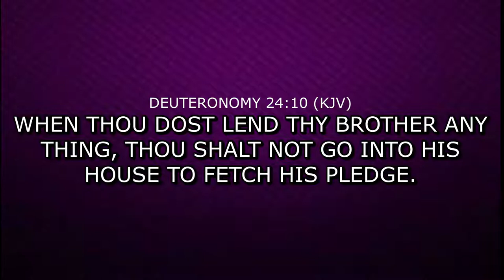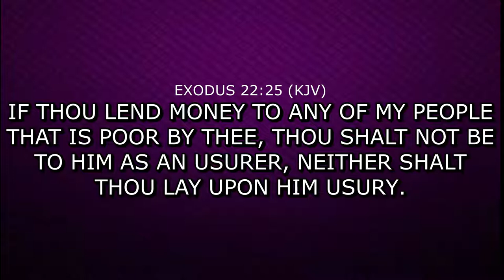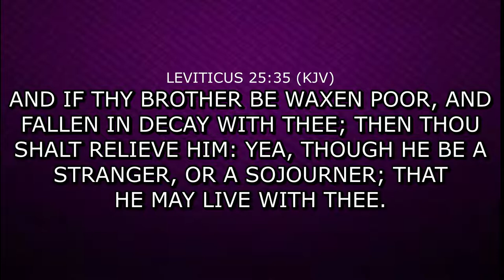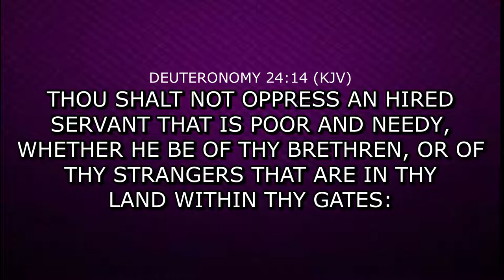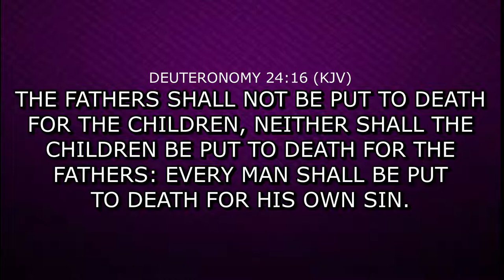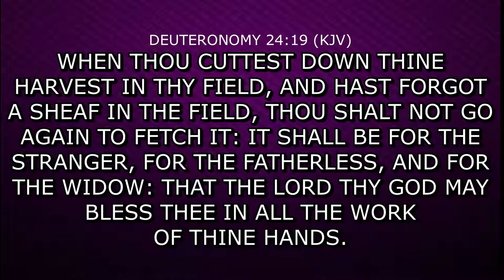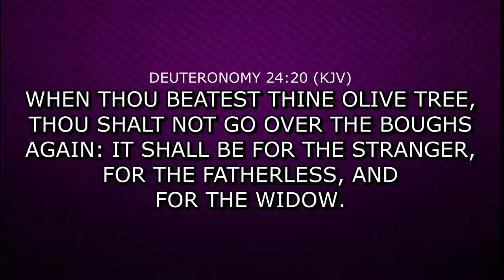"Justice and The Marginalized"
Minister B.J. Andrews
Licenses to stream various gospel artists music are obtained and reported accordingly under license numbers Copyright Lic#21352721 streaming Lic#21352738.